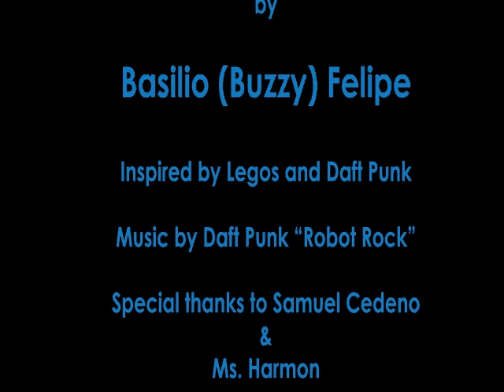Robot Rock Revenge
As a beginner of 3D art and animation, this short project took about 20-30 hours of work.  Yet, I am glad of the outcome and plan to improve this animation sometime in the future. The criteria of this project was to not only to create 3D models, animation, particles and reactors but also use an actual still image to convey a realistic shadow. This project was created with 3DS Max and Adobe After Effects.

I do love Daft Punk and Legos are fun!